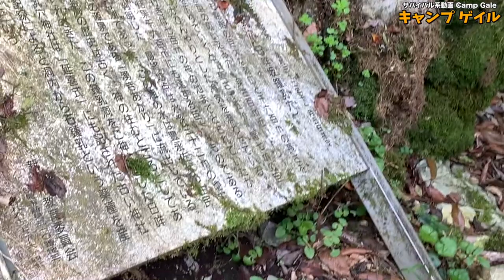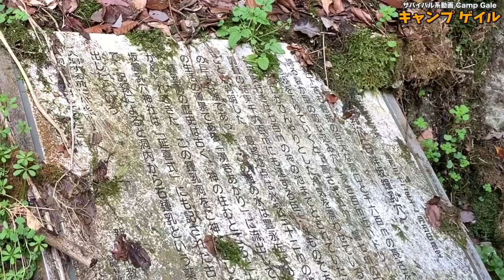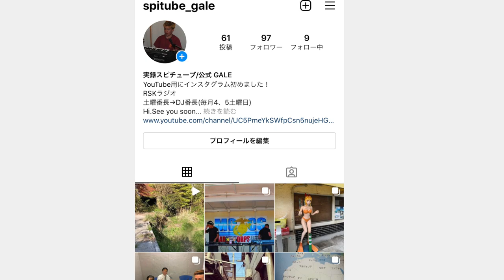【岡山未解決事件の現場に行く 】地底湖行方不明事件《2008年の記憶》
洞窟内の立ち入りは禁止。
許可が必要になります。

念の為、洞窟の許可などを担当している部署へのコンタクトを取った上での洞窟外からの撮影。

キャンプゲイルとは... 　サバイバルな冒険を重視したVlogでBGMやテロップなど極力控えめにし自然の音を重視した内容だ。Camp(キャンプ)の意味は軍・探検隊・遊牧民の野営地し、今更だがゲイル(gale)は英語で大風,疾風の意味を持つ。安全に十分配慮して進む。

再生リスト